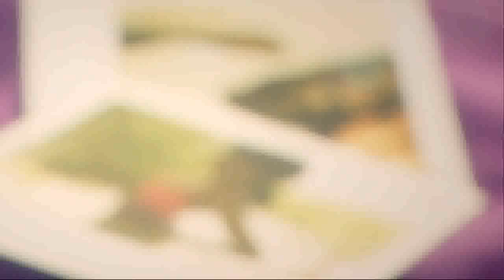David Guetta (feat.) Akon - Sexy Chick (The Sexy Chick Edit)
The Sexy chick edit